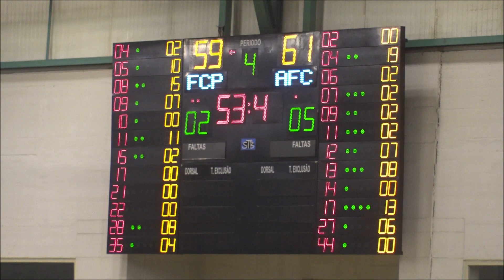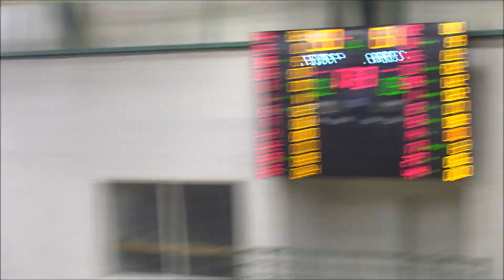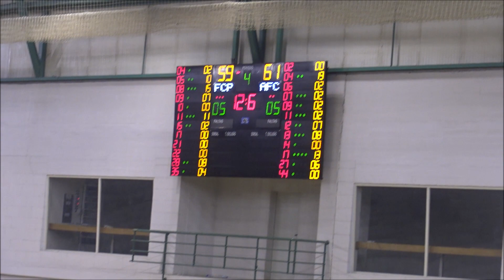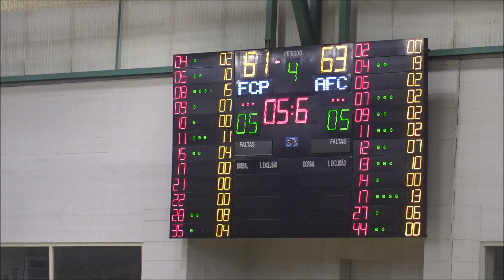Basquetebol: FC Porto - Académico FC Sub18 Masc. JAN2019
Basquetebol - CAMPEONATO DISTRITAL 1ª DIVISÃO SUB 18 MASCULINOS FINAL ABP: FC Porto, 61 - Académico FC, 67. Últimos 4 minutos do jogo disputado no Centro de Desportos e Congressos de Matosinhos, no final da tarde de sábado, dia 19 de janeiro de 2019.